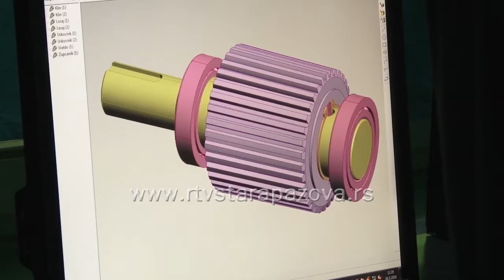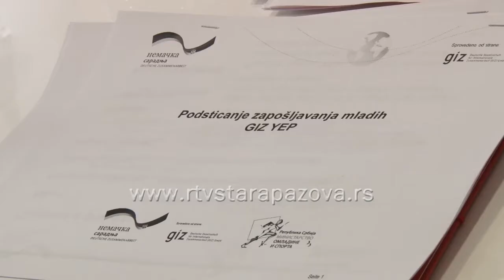Trening centar za CNC operatere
Privreda ima kapital, poslove, opremu, ali nedostaju CNC operateri, programeri i drugi profili, pa je neophodno organizovati trening centar za obuku, zaključak je današnjeg skupa preduzetnika, predstavnika lokalne vlasti i Nemačka organizacija za tehničku saradnju - GIZ održanog u firmi Grainer u Industrijskoj zoni u Novoj Pazovi. Tehnička škola u Staroj Pazovi ima kadrove i program obuke, a za realizaciju je potrebna pomoć privrede, GIZ-a i zajednice.